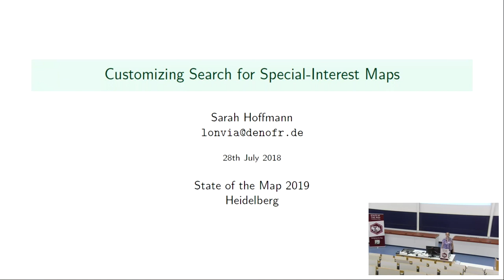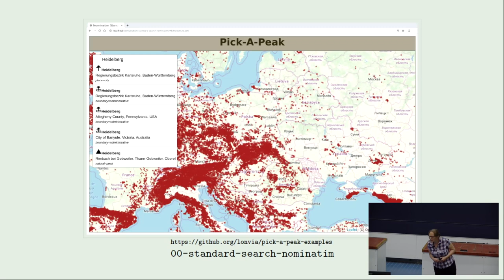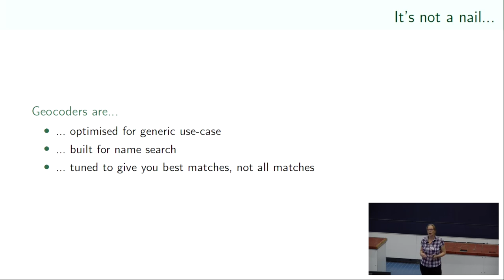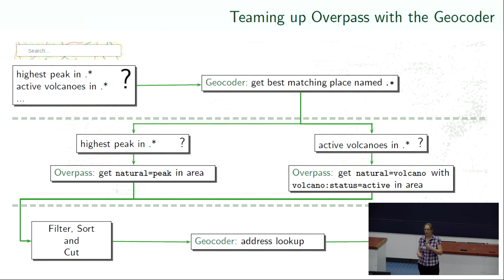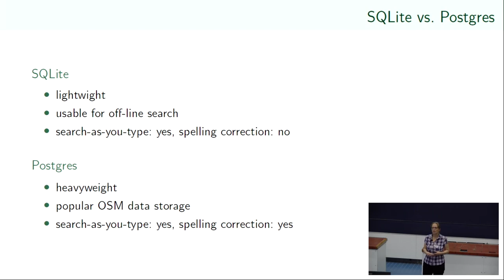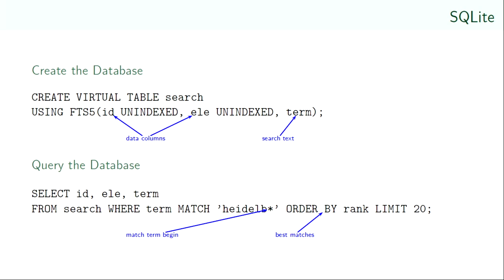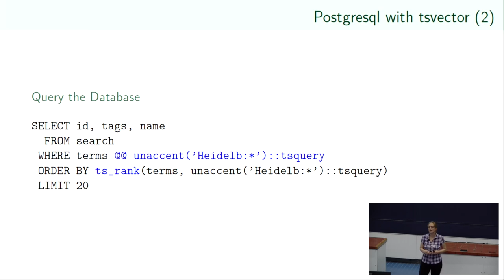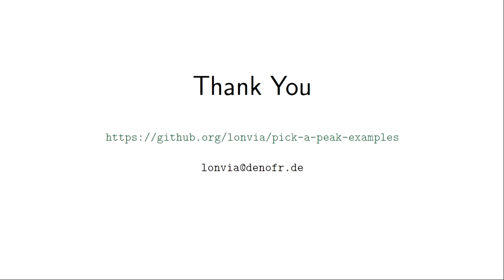2019: Customizing Search for Special-Interest Maps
This talk discusses different ways how to improve the search experience for domain-specific maps.

No map comes without a facility to search for places. As a result quite a few open-source
geocoders using OpenStreetMap data have been developed and have matured in the last
years. Nominatim, Pelias, Photon, Carmen, there are many to
choose from. They all have in common that they offer a general purpose
search for addresses, places and, to a more limited extent, places of interest.

OpenStreetMap has inspired the creation of many domain-specific maps.
Be it maps for specific features like brew pubs, camping or power
infrastructure or for activities like cycling, hiking or child entertainment.
A general purpose search on these maps is often not satisfying. The special
features might simply not be available in the generic geocoders. And when they
exist, they do not get the prominence appropriate for the map.

This talk explores ways to improve the search experience for such
special-interest maps. We start with simple approaches to boost results using
existing web APIs and then look into different ways for creating a small custom
domain-specific search engine. We discuss advantages and disadvantages
of the different approaches and show common pitfalls for implementations.
Although some knowledge in system administration and programming is expected,
the focus is on solutions for small and medium projects that are realized
with limited resources.

Sarah Hoffmann